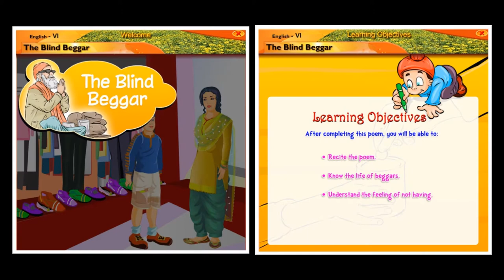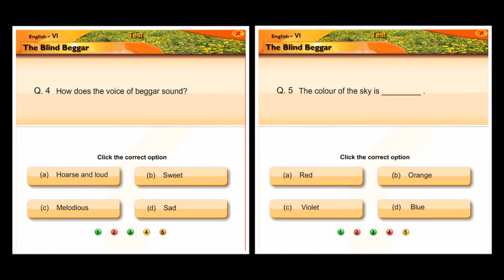The Blind Beggars | English | Reader | Sixth